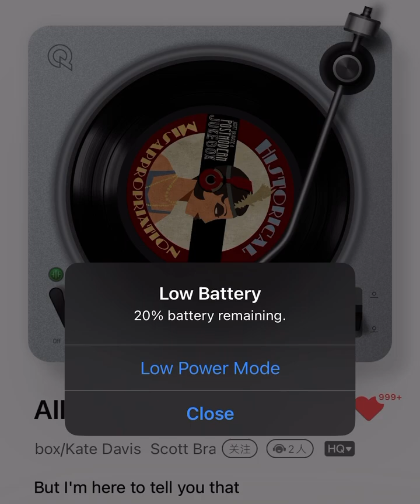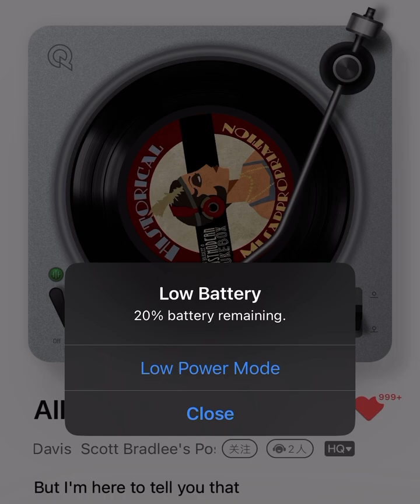All about that bass Sccot Bradlee’s